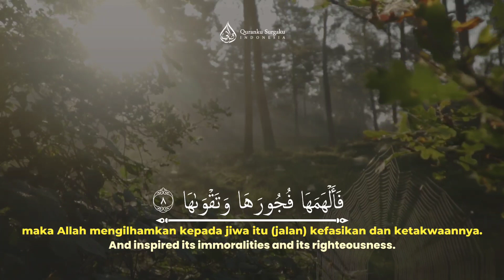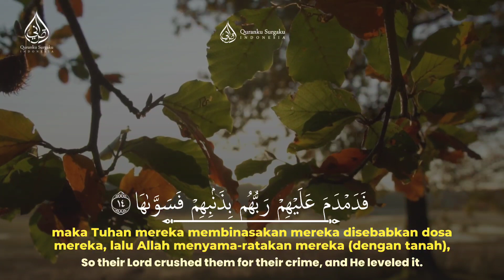Surah Asy Syams || Syaikh Abdul Ghani Hawa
Surah Asy Syams || Syaikh Abdul Ghoni Hawa